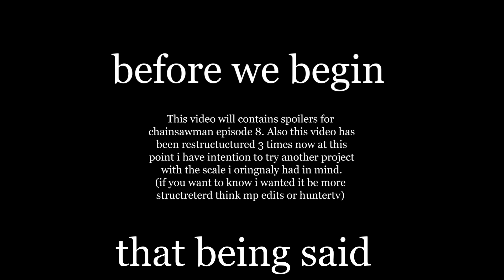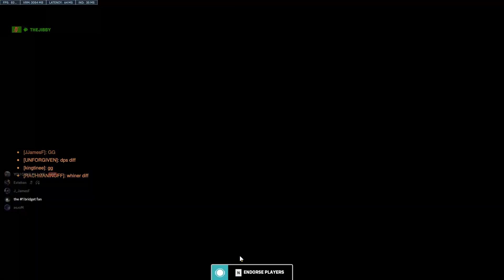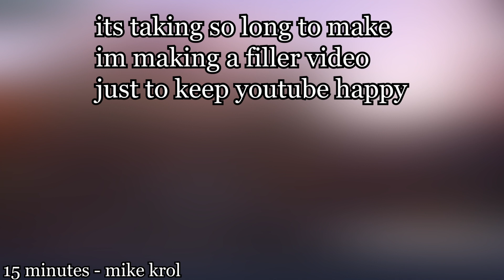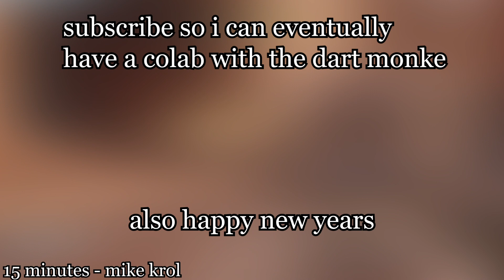[OW2] funny moments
[VOLUME WARNING]
took me awhile.

3. (I've played 6 hours of monster prom just this week lol)
socials: